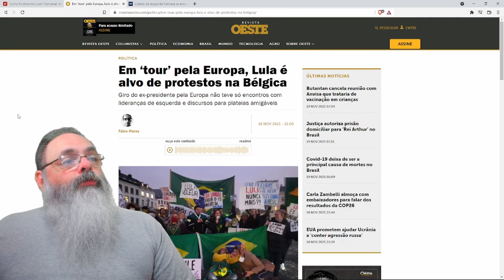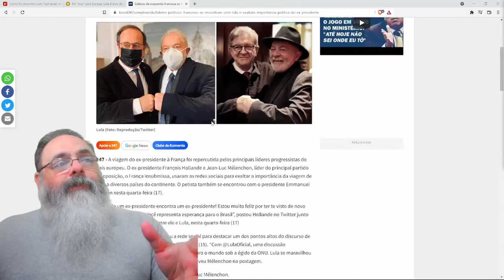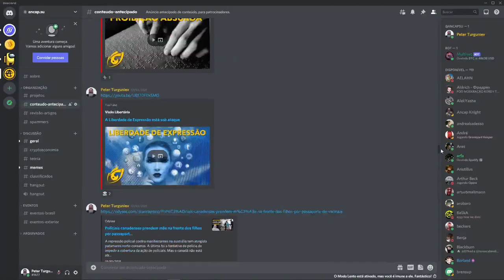Mesmo se cercando de socialistas, Lula enfrenta protestos na europa